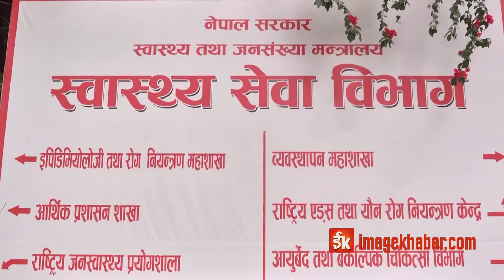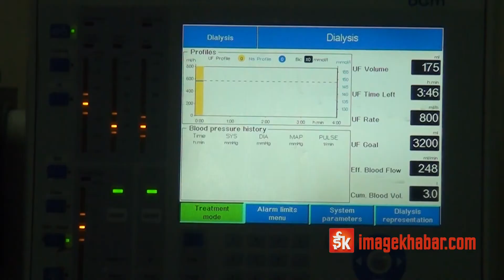भयावह बन्दै नसर्ने रोग, अस्वस्थ्यकर खाना मुख्य कारक